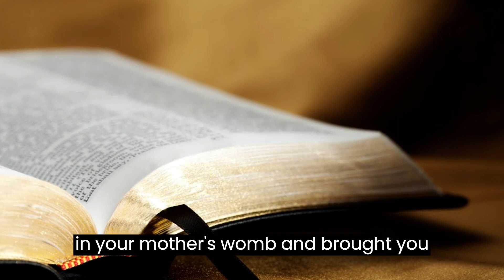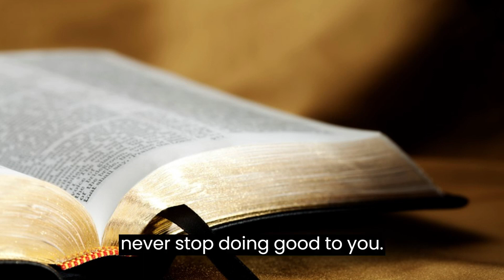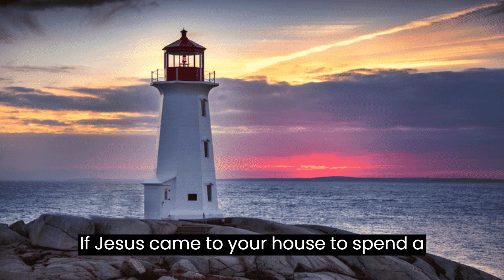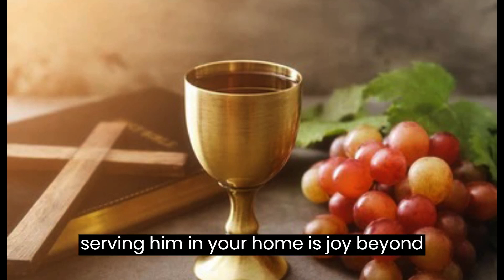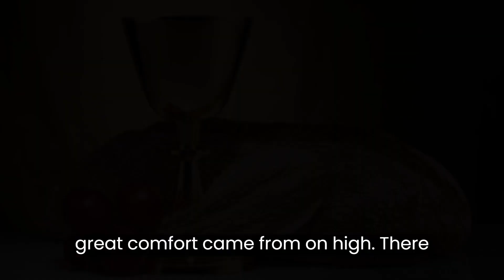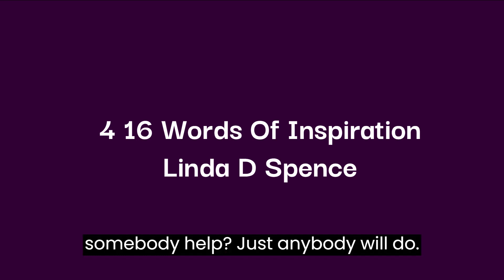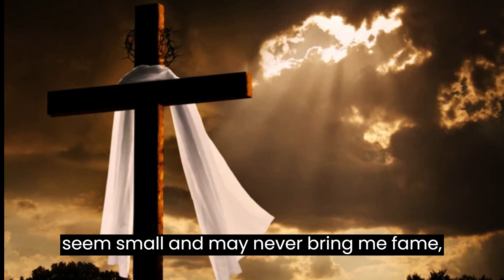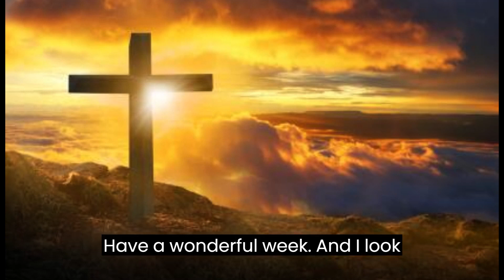4 21 Words Of Inspiration Linda D Spence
4 21 Words Of Inspiration  Linda D Spence